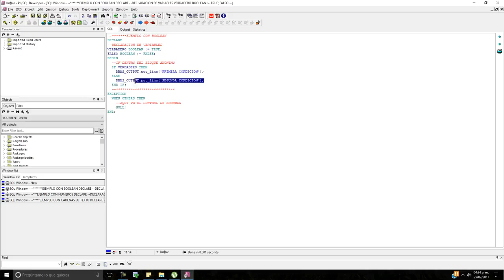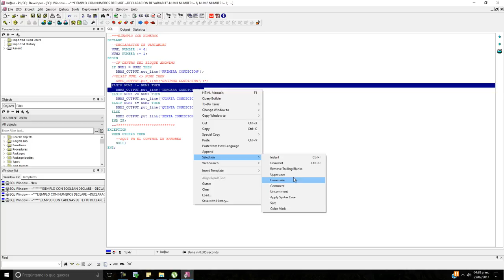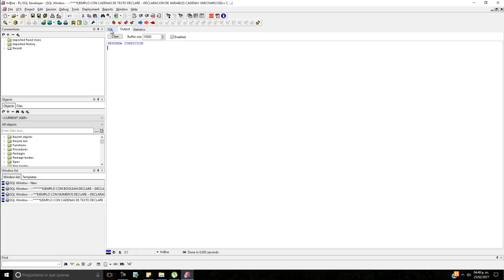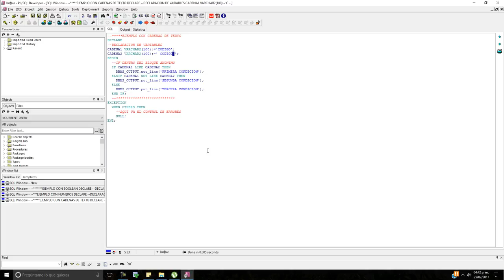04 - Curso de PL/SQL : Sentencia IF - ELSIF - ELSE